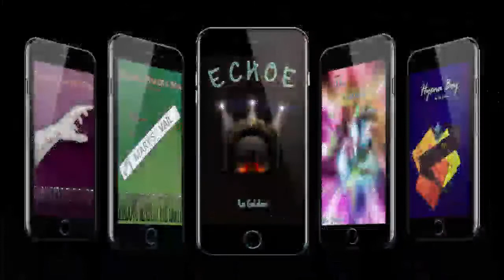Vlog 221: Something Nonbinary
So, finally time to talk abou that thing I've been hinting at for a while. There was no planning on how exactly I was going to do this, so it does get a little tangenty in places. But then this is one of my vlogs, when are they ever super organised lol